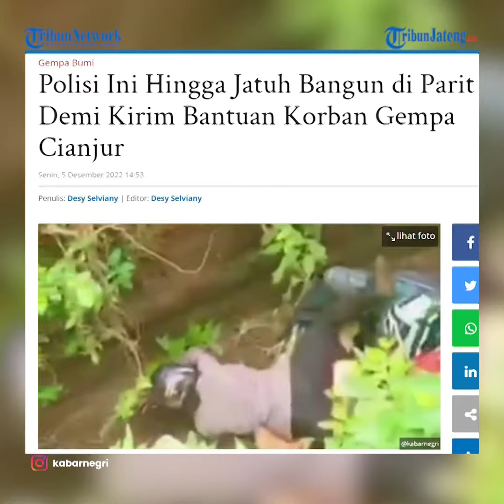Salut, Polisi Jatuh Bangun di Parit Demi Kirim Bantuan Korban Gempa Cianjur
Demi kirim bantuan untuk korban gempa Cianjur, seorang polisi jatuh ke dalam parit saat mengendarai motor trail.

Terlihat dua orang polisi berboncengan menggunakan motor trail. Kemudian di kanan kiri motor terdapat barang muatan yang disebut bantuan untuk korban gempa Cianjur.

Kedua polisi yang berboncengan di motor trail itu kemudian harus melintasi jembatan yang terbuat dari anyaman bambu.

Naas, karena barang muatan kendaraan yang penuh dan kondisi jembatan yang jelek membuat motor trail tidak seimbang.

Alhasil, seorang polisi beserta motor tersebut terjatuh.